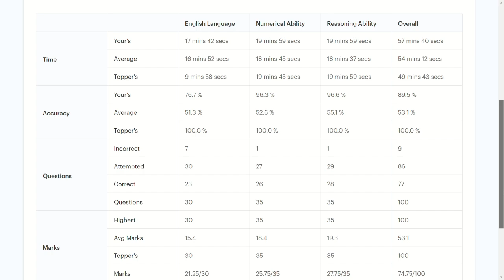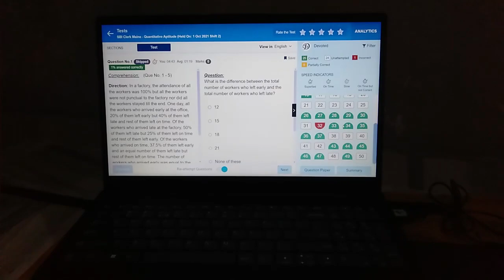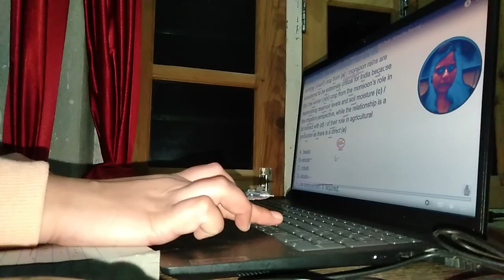A day in life of a banking aspirant.study vlog. my study routines#studyvlogs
Full day of a banking aspirant. My study routine.
Hello Everyone...This is my 35th study vlog. I hope you will like it.

Queries solved:
study vlog,
banking study vlog,
10 hrs study vlog,
10 hr study timetable,
banking aspirant motivational video,
aspirants lifestyle,